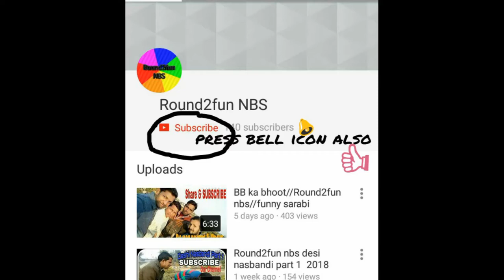Berojgari mai atta gilla ||Round2fun NBS 2018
Round2fun nbs, pakke lfadi,Round2hell,hullad muradabadi,sapna ka dance,Amit bdana special,BB ki vines,New tranding video,No.1 trand.